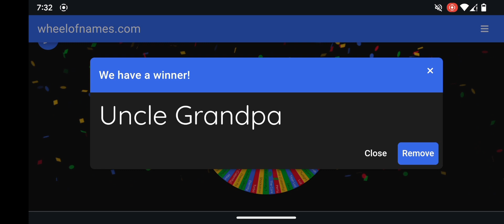Disney, DreamWorks, Cartoon Network+ Extras vs YouTube and Video Games Part 20